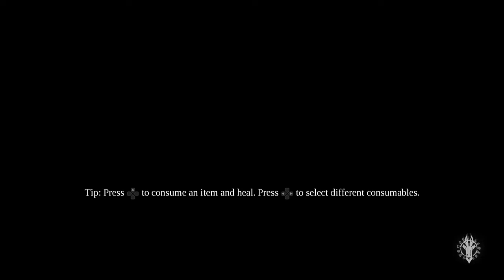Jangan Terbawa Hype Sebuah Game..-PODCAST #65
oke bang,kali ini guwek akan memberikan sebuah video podcast tentang hype pada sebuah game.

PSU : Gardu Listik
VGA : Bawaaan Mobo
FAN : Kipas Turbin
Processor : AMD Athlon x64 0.1 GHz
Motherboard : Motherboard Mati
HDD : Harddisk PS2
Casing : Kardus&Triplek
Monitor : GG 55 inch Curved Edition
Memory: 128MB Cap Tiga Setang
Headset : Samsul Wireless Edition(Emang gak ada kabel,karena digunting)
Mouse: Virtual Mouse
Keyboard: Virtual Keyboard
Kursi: Kursi Taman